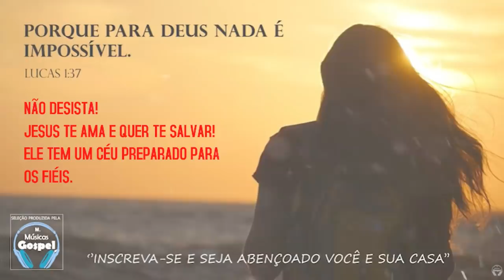Louvores e Adoração 2021 - As Melhores Músicas Gospel Mais Tocadas 2021 - gospel 2021